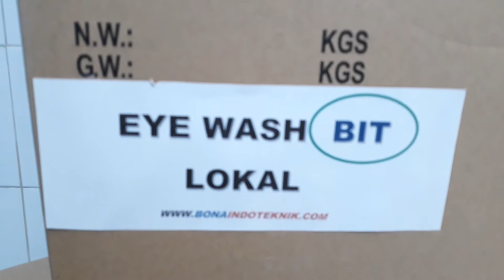JUAL EMERGENCY EYEWASH INDONESIA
EMERGENCY EYEWASH LOKAL  Adalah untuk alat pembilas mata yang berfungsi untuk mencuci mata pengaruh bahan berbahaya ,Biasa digunakan pada daerah atau industri terutama daerah kimia maupun berdebu, juga dalam ruangan laboratorium.

Emergency Wall Mounted Eyewash Station
Material of basin : stainless steel
Diameter Basin : 31 cm
Buatan : Lokal

UNTUK INFORMASI PRODUK
Hubungi CS Kami Melalui Kontak di bawah ini
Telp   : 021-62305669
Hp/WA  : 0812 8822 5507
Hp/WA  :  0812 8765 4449